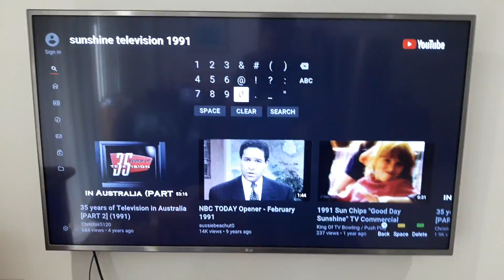NBC TODAY Opener - February 1991 Sunshine Television Network